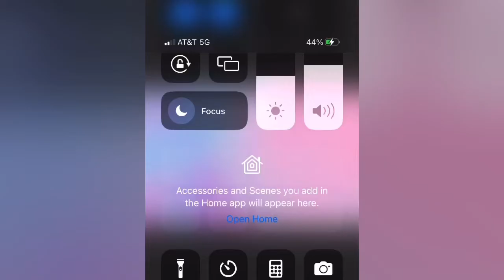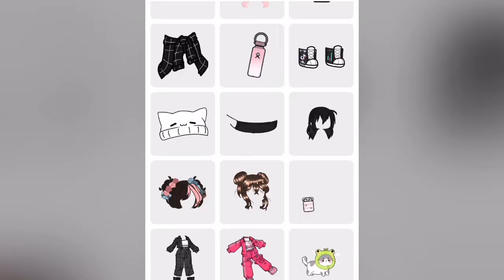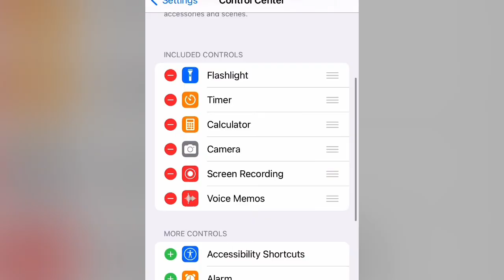Irie and I aren't friends anymore🙄🙄🙄 welcome back.😜😜😜😜😄😄😄👍🏻👍🏻😁😁😁